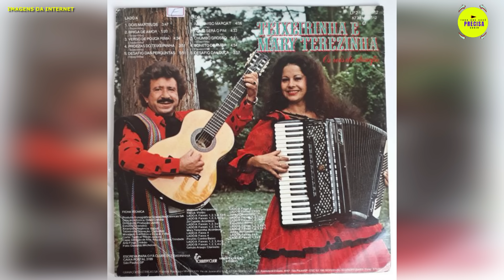🤔COMO ELA ESTÁ HOJE!🙄SERA que ELA AINDA CANTA🌟CONHEÇA um POUCO da TRAJETÓRIA de Mary Terezinha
Conhecida como Mary Terezinha ou A Menina da Gaita, é uma cantora, compositora e acordeonista brasileira. Ficou famosa com a dupla que fez com Vítor Mateus Teixeira, o Teixeirinha em 1960, mesmo após a separação da dupla em 1984, Mary continuou com uma carreira solo.

 👍SE VOCÊ GOSTA DO TRABALHO HONESTO QUE FAZEMOS, E QUISER FAZER UMA DOAÇÕES DE QUALQUER VALOR( DE QUALQUER VALOR MESMO) FICAREMOS MUITO GRATOS🥰🔑CHAVE PIX→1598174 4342

🔔 Rede Sociais:
✓ Instagram e Facebook →  @tudo_precisa_saber

📩Nosso Contato
👇CAPÍTULOS DO VÍDEO👇

00:00 Quem foi Mary Terezinha
📃 hoje vamos saber quem realmente foi Mary Terezinha! como ela está hoje! o que aconteceu com a sua carreira! agora tudo que você precisa saber sobre! Mary Terezinha!

00:30 Mary Terezinha o encontro com a  gaita
📃a menina da Gaita,  Mary Terezinha Cabral Brum, a Mary Terezinha nasceu em Tupanciretã, no estado do Rio Grande do Sul, em 30 de março de 1948, às oito e meia da manhã. Filha de Wilma Cabral Brum e Euclides do Nascimento Brum, viveu apenas 1 ano e 8 meses com os pais, indo morar a partir daí com os avós em Pelotas, a onde estudou em um colégio de freiras. Aos sete anos aconteceu encontro entre ela, e a gaita, na festa de noivado da prima do seu avô, Mary ficou fascinada quando viu gaiteiro tocar e pediu para que ele é emprestasse, no momento em que ela pegou A gaita, magicamente tocou Parabéns para você inteiro.

01:35 Mary Terezinha o encontro com Teixerinha, e o sucesso
📃 Em 1961 conheceu o parceiro que mudaria sua vida, Teixeirinha chegou em Bagé para um show, porém  estava com problemas com o seu gaiteiro, que não conseguiu chegar a tempo para o show, e Mary com apenas 13 anos era famosa na região por tocar as canções de Teixeirinha, nas rádios locais, o organizador do show viu em Mary, a solução para o problema do Teixeirinha, chamou a, e perguntou se ela teria coragem de acompanhar o artista, e com autorização do avô e Acompanhada pela avó, dali saíram para 7 apresentações, que se transformaram em mais de 500 músicas gravadas, 12 filmes, incontáveis shows e programas no rádio.

⚠ (ATENÇÃO!)
Todo material usado neste vídeo está totalmente de acordo com a lei do direito de uso justo (Lei 9.610/98)
que permite a reutilização da obra de forma não comercial e transformadora. Não usa do original mais que o necessário e não afeta negativamente o mercado do trabalho original, Caso não esteja de acordo com algum material usado no vídeo, é só entrar em contato e solicitar a remoção do vídeo, que removeremos de imediato